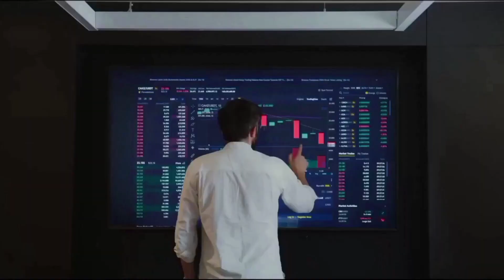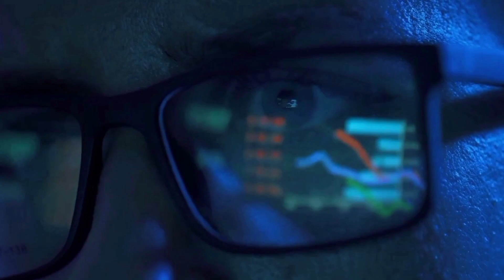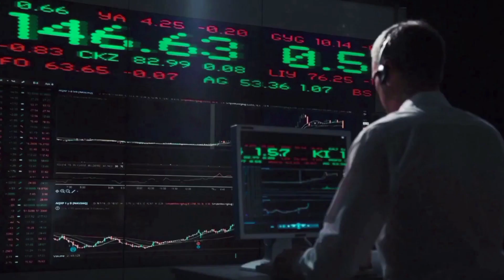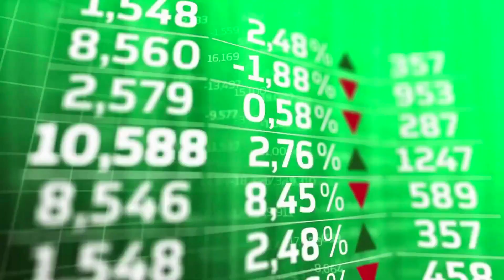AIOZ PRICE WILL X8500 AFTER THIS UPDATE?? - AIOZ PRICE PREDICTION 2024 & FORWARD